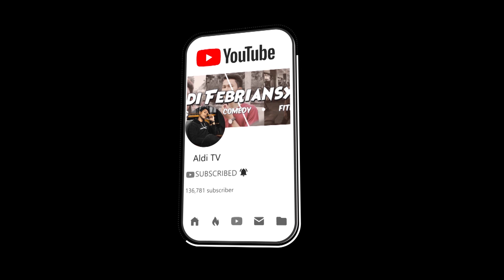ORANG BULE MAH CAKEP CAKEP - OME TV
Yeah mungkin di video ini gua masih blepotan ngomong inggris 🤣 yaa maklum lah biasa makan jengkol ngomong inggris jadi blepotan
Find me on :
Faceboook : Aldi Febriansyah
Jangan lupa subsribe nya oke? 😁👌